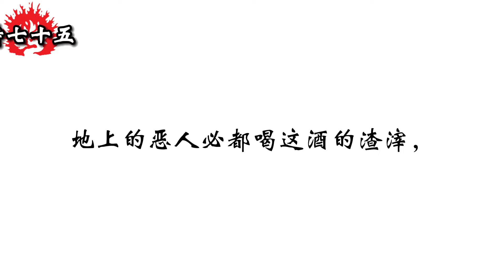和合本圣经 • 诗篇第75篇 神是审判者(旧约国语 普通话) | Mandarin Bible • Psalm 75